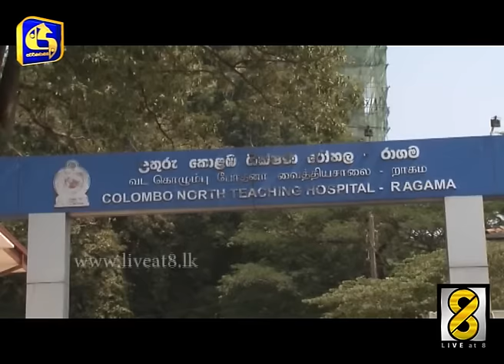දීපාල් ද සිල්වා ‍අභාවප්‍රාප්ත වෙයි!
ජනප්‍රිය ගායන ශිල්පී දීපාල් ද සිල්වා අද අලුයම රාගම ශික්ෂණ රෝහලේදී අභාවප්‍රාප්ත වී තිබෙනවා.

1967 නොවැම්බර් 20 වන දා උපත ලබා ඇති ඔහු කලක් රෝගාතුරව පසුවුණා.

මියයනවිට ඔහුගේ වයස අවුරුදු 50ක්.

දේහය පිළිබඳව අවසන් කටයුතු පසුව දැනුම්දෙන බව පවුලේ ඥාතීන් පවසයි.